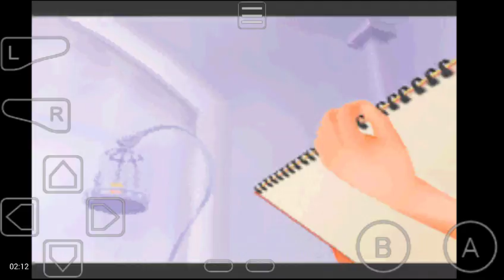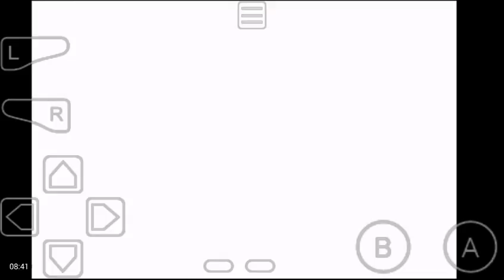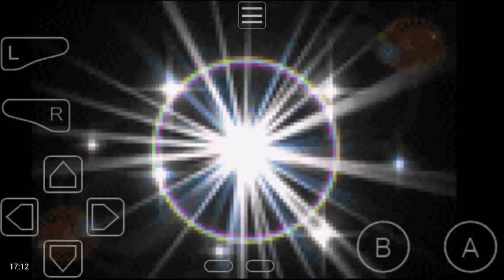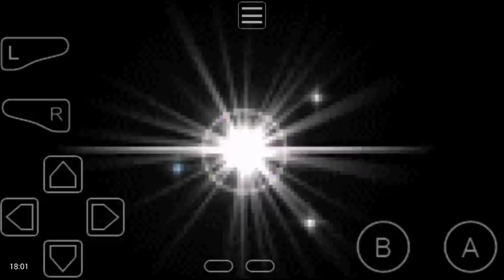Kingdom of hearts:COM (GBA)part one: remember